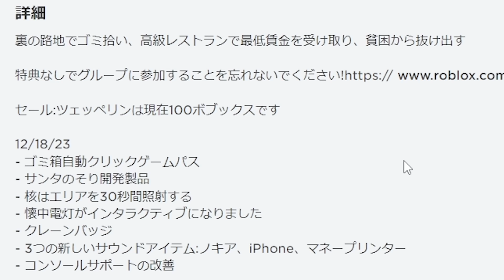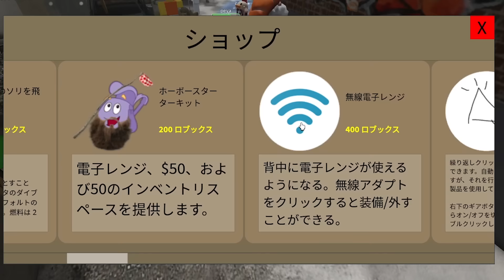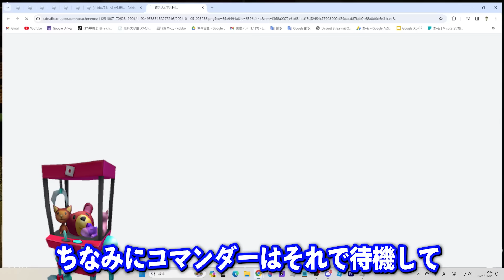ホームレス生活を体験するロブロックスがリアルすぎた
編集：whitecat